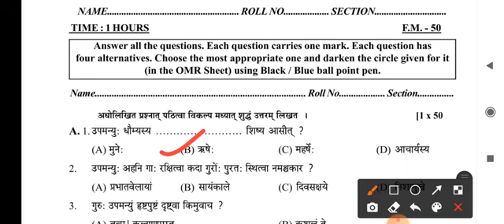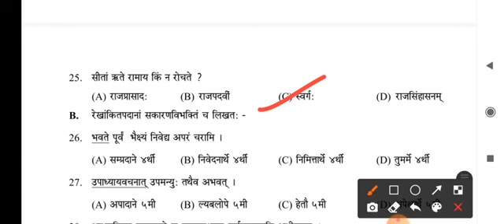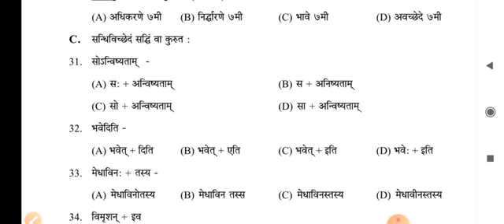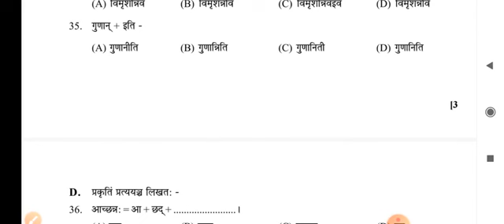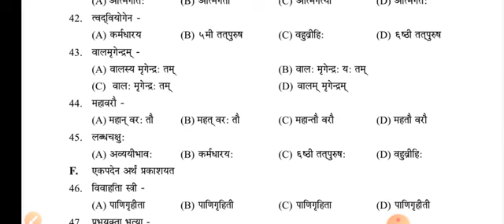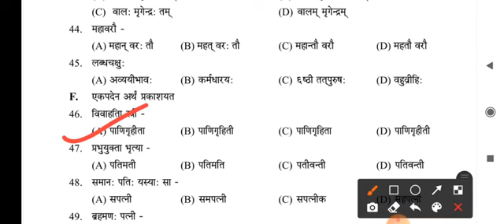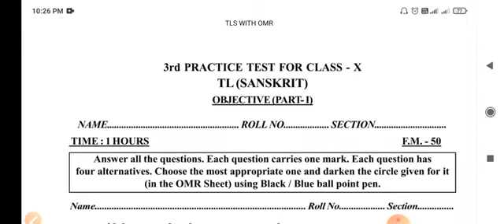ThirdPracticeTestAnswers # SanskritObjectiveAnswers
eschoolonline
eschoolOnline
eschool Online

This video describes Third Practice Test Sanskrit (TLS) Objective questions with answers.